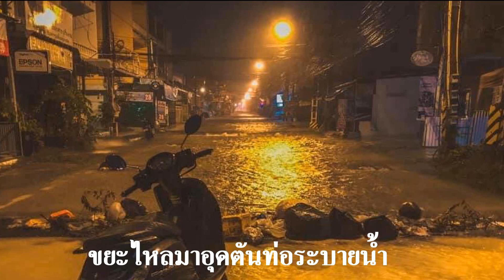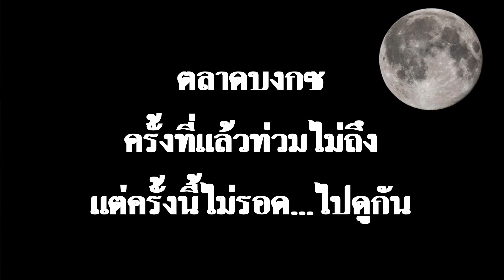ท่วมอีกแล้วพัทยา หนักกว่าเดิม | Pattaya city floods | การระบายน้ำช้า 08-09-64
น้ำท่วมพัทยาครั้งที่ 2 หนักกว่าเดิม(Pattaya city floods)ฝนมาตี 3 โชคดีที่ไม่มีรถวิ่งถนนเพราะเป็นเวลาดึกทำให้ความเสียหายบนท้องถนนไม่เยอะเหมือนครั้งที่แรก 08-09-64